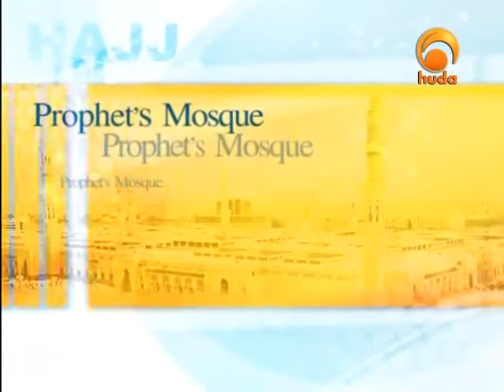Hajj in Quran 7: Guidance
"Hajj in Quran" is a TV program presented by Sh. Ibrahim Zidan about Hajj rituals.